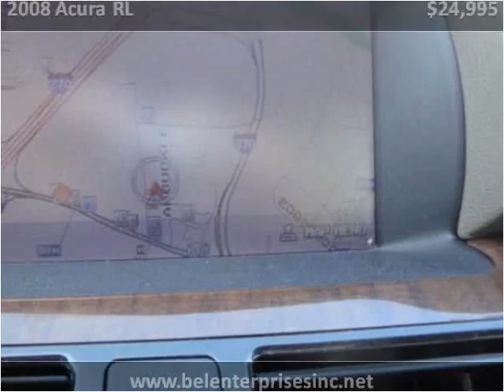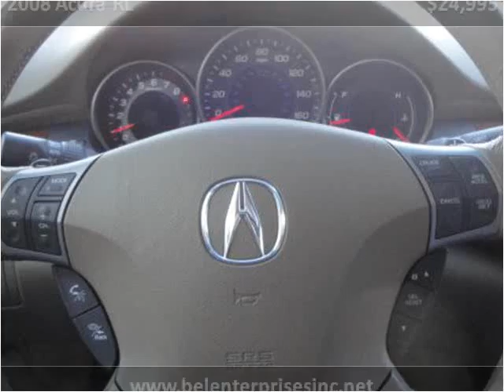2008 Acura RL Used Cars Gaithersburg MD